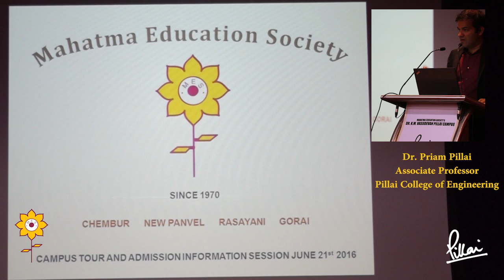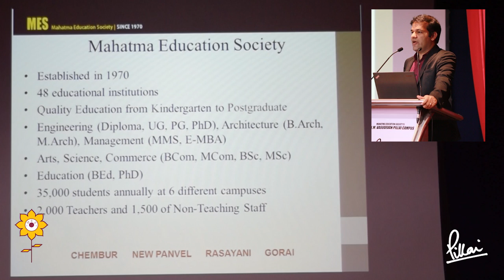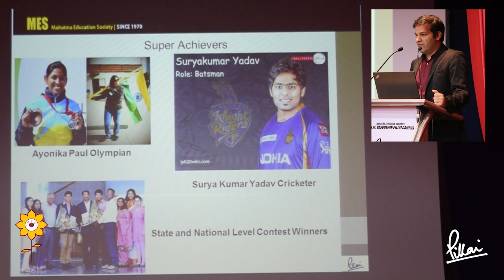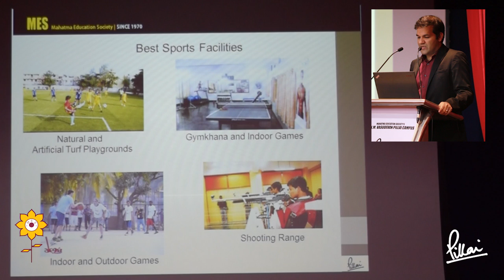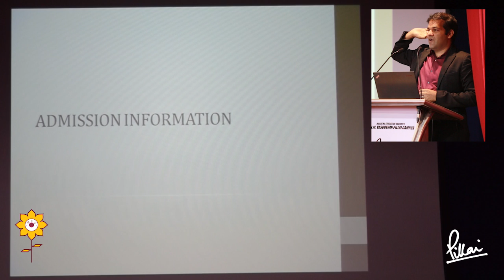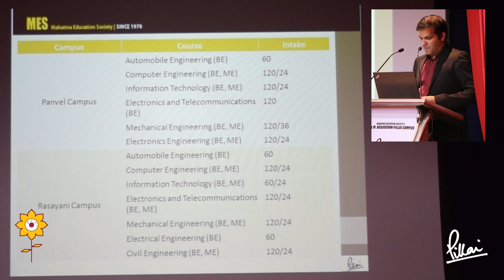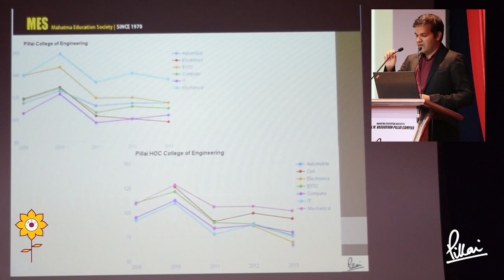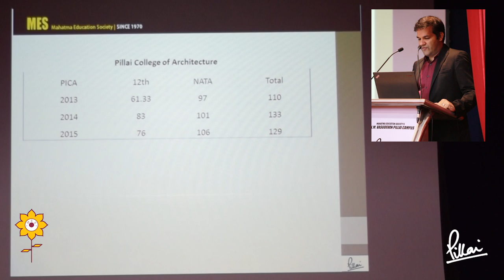Pillai College Admission Seminar Part 1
Seminar to explain Pillai College admission procedure via DTE Cap for students interested in admission in Engineering, Architecture, Management, Diploma, and Direct Second Year.